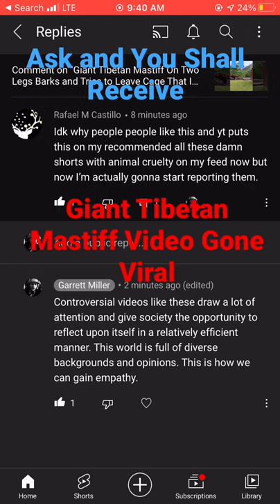Ask and You Shall Receive Giant Tibetan Mastiff Video Gone Viral Short